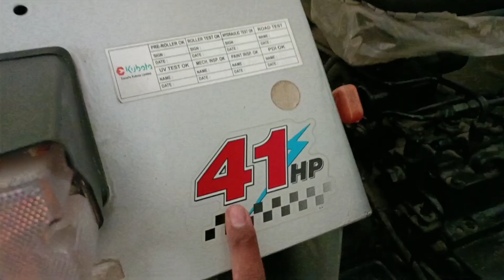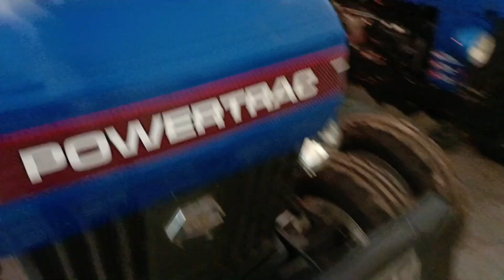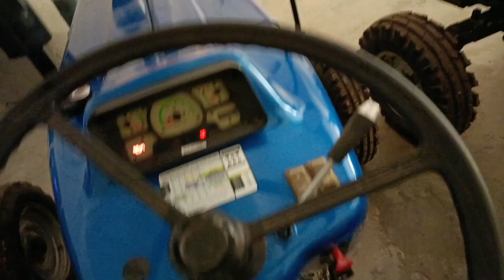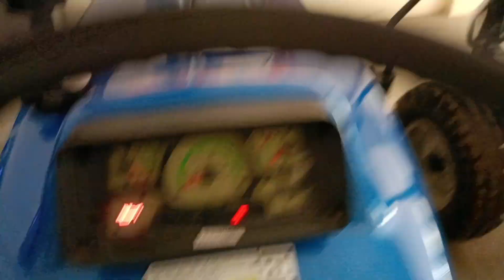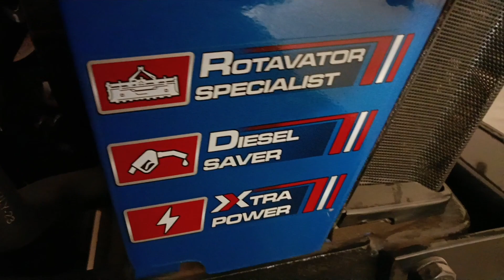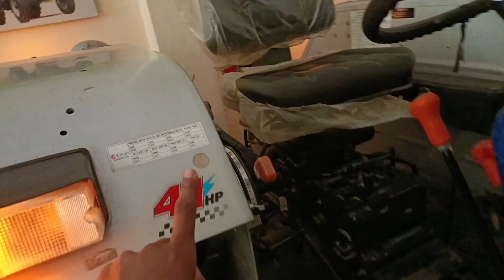Powertrac 439 Plus Diesel Saver अब 41 HP के साथ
powertrac 439 plus diesel saver 2024 model powertrac 439 plus 41  Hp ke sath Powertrac 439 New model